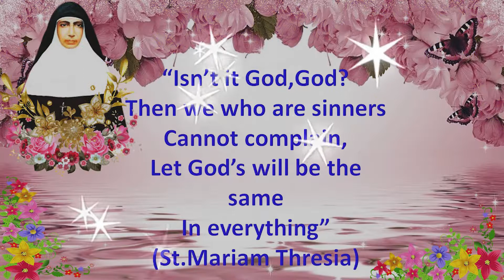NOVENA TO ST.MARIAM THRESIA/ DAY-4 / June 2nd , 2022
NOVENA TO ST.MARIAM THRESIA DAY-4,
Our Mother, patroness of Families, intercede for all the families.